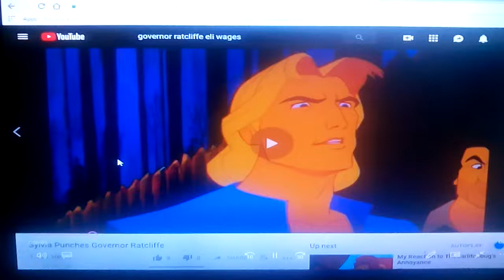Grug Crood Tackles Governor Ratcliffe (Remake)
Here's the Remake of my another Governor Ratcliffe video

Clips/years/companies
Pocahontas (@1995 Disney)
The croods (@2013 DreamWorks)